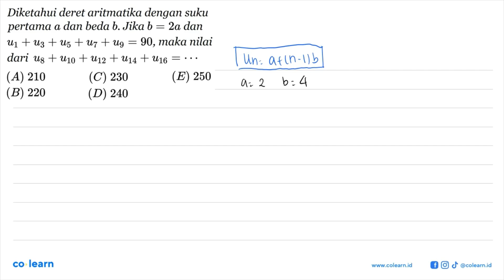Diketahui deret aritmatika dengan suku pertama a dan beda b. Jika b=2a dan u1+u3+u5+u7+u9=90, mak...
Diketahui deret aritmatika dengan suku pertama a dan beda b. Jika b=2a dan u1+u3+u5+u7+u9=90, maka nilai dari u8+u10+u12+u14+u16=

Topik atau Materi: Deret Aritmetika - Barisan - ALJABAR - Matematika Kelas 11 SMA -

00:00 : Bedah Soal
01:00 : Konsep, rumus dan pengertian Deret Aritmetika
01:18 : Langkah penyelesaian soal
03:48 : Jawaban akhir
04:18 : Penutup